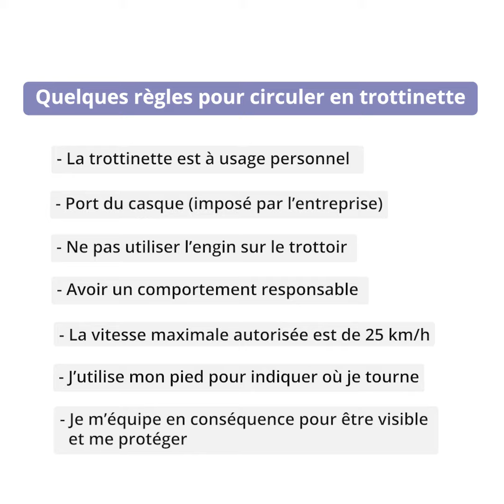Célérifère pour le groupe Keran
► Dans cette vidéo découvrez une journée livraison des trottinettes électriques IMI pour le groupe Keran.